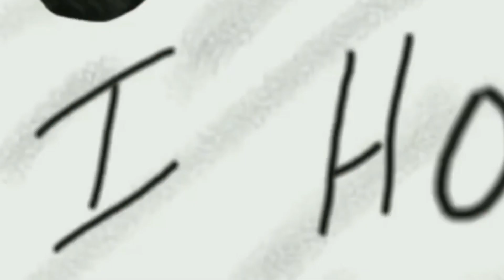ଅଗ୍ନିଦଣ୍ଡ ପଙ୍କଳବାଡି , ଗଞ୍ଜାମ ପ୍ରସିଦ୍ଧ ଦଣ୍ଡନାଚ